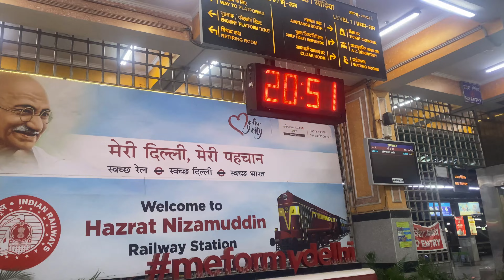Episode 1 - Delhi To Mumbai | Duronto Express - 12284 | Train Me Larai Ho Gyae | IRCTC Food Exposed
This episode will have till Kota Junction , Please keep watching and supporting my channel ..

I Phone 11

Go Pro 9 Black

Gorilla Tripod

My Laptop

Memory Crad Reader

Micro SD Card

Go Pro Accessories

Go Pro Protective Case